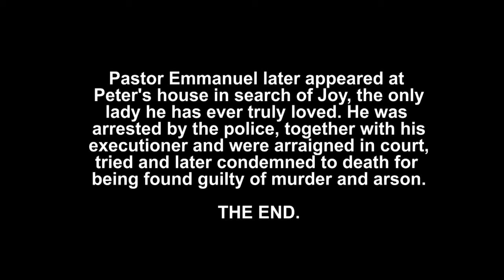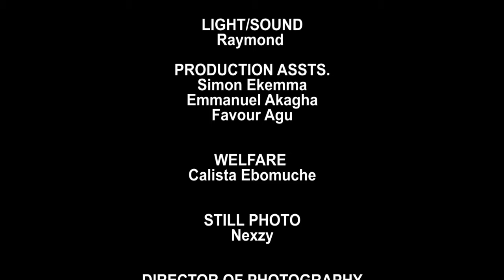Every Prayerful Christian Must Watch This Movie To See Power Of God On This Devil Incarnate -MOVIES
Prophet ubaka goes around in the name of God deceiving people...incurring pain and tears in the different families until he met Janet. Not Knowing she was beyond what she appeared to be.

First-ClassTV#nigerianmovies#CANADA#JAMAICA#USA#UK#TRINIDADANDTOBAGO#africannigerianlatestmovies#ruthkadiri247#ruthkadiri247